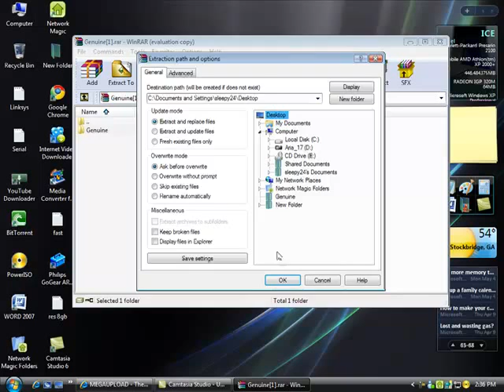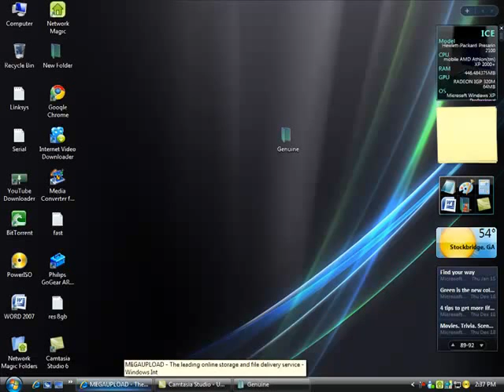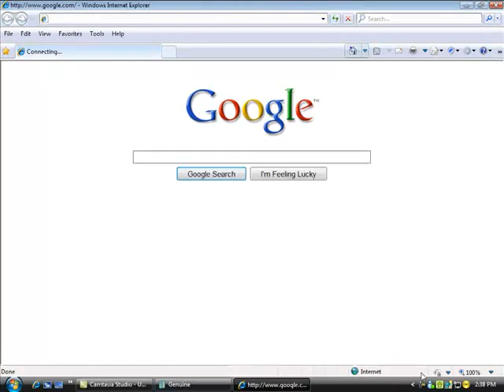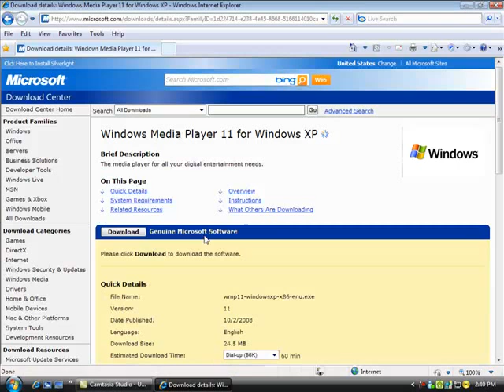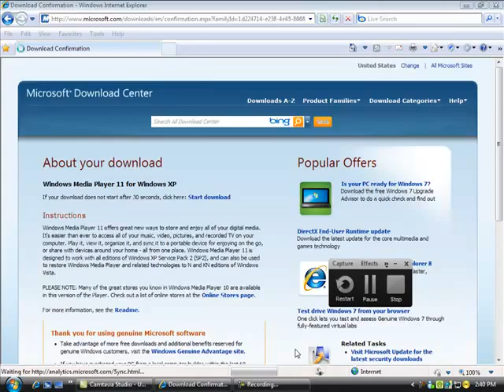how to make windows xp genuine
click in the link below, then download it and extract it to your desktop, then do what i do in the video
go here after you have done everything to validate it